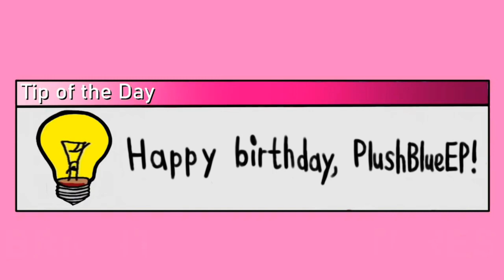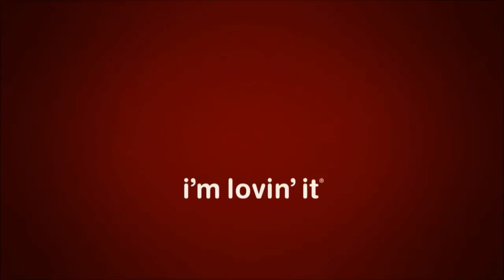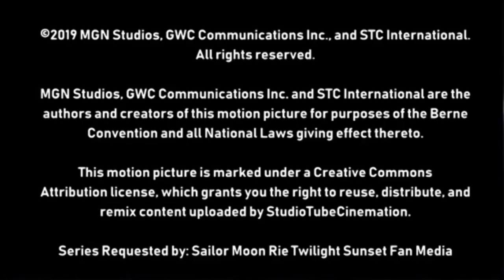[#2200] Level-5 Logo Bloopers | S1 E6 | Chaos with Logos! (2022 Rebroadcast)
Episode Summary: Sam and the Gang celebrate PlushBlueEP's birthday by trying to get the Level-5 logo right with another round of bloopers (albeit a special round at that!).

Copyright (c)2022 by MGN Studios Inc. and GWC Communications Inc.